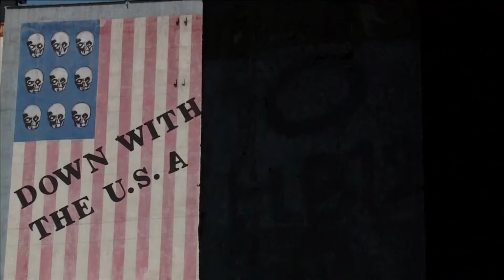World News Juny 14 2020 Part 3